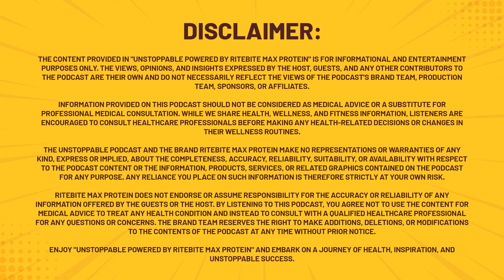Bhagyashree's Journey: Actress to Fitness Influencer | 'Unstoppable' by RiteBite Max Protein | Ep 3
Join us as Rohit Bose Roy engages with Bhagyashree in a heartening dialogue on 'Unstoppable' by RiteBite Max Protein, exploring the actress's journey from a celebrated cinematic presence to a champion of wellness and holistic health. This episode promises to be an intimate look into Bhagyashree's life, showcasing her commitment to health, fitness, and nutrition that has inspired many.

What to Explore in This Episode:

👉Bhagyashree's Transition: Discover the motivations and challenges behind Bhagyashree's shift from acting to prioritizing her health and wellness.

👉Overcoming Health Setbacks: Learn how Bhagyashree faced and overcame significant health challenges through determination and a positive mindset.

👉Holistic Health Practices: Dive into Bhagyashree's daily routine, highlighting her approach to nutrition, exercise, and mental wellness.

👉Clean Eating Habits: Gain insights into Bhagyashree's dietary preferences and how clean eating has become a cornerstone of her lifestyle.

👉Fitness Regimen: Get an exclusive look at Bhagyashree's fitness routine that combines strength training, yoga, and other forms of exercise to maintain physical and mental well-being.

👉Inspiration for All Ages: Bhagyashree discusses how age is just a number when it comes to fitness and well-being, providing inspiration for individuals at any stage of life.

👉Advice for Wellness Enthusiasts: Benefit from Bhagyashree's practical advice for anyone looking to embark on or enhance their journey towards a healthier life.

Be part of our journey and community that's setting new standards in health and pushing the boundaries of what's possible.

Join us in embracing the journey to our healthiest selves. Together, we are truly unstoppable.